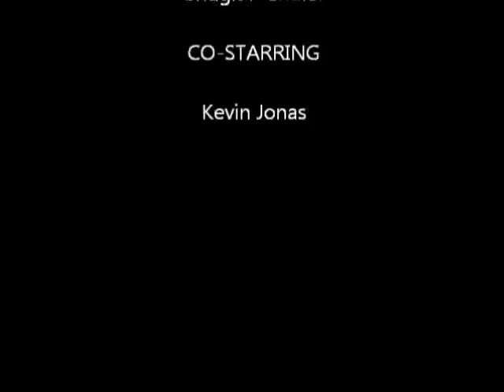Teacher, Father & Lover ep.22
been awhile, so here you go

~FEW MONTHS LATER~

Nick:*in his room; sighs*
Joe:*knocks on the door*
Nick:Come in.
Joe:*walks in; smiles*Hey bud, you ok?
Nick:Yeah.
Joe:*sits next to him*You're mom and I are going out with Justin, wanna come?
Nick:*shakes his head*I'm not in the mood. *lays down on his side*
Joe:*bites his lip; lays down next to him*Buddy, I've known you for quite some time now, I know you're sad about your mom and me being married, but-
Nick:*tears fall*I-It's not just that.
Joe:*rubs his side*Honey, you gotta tell me if she's doing something to you.
Nick:Y-Yesterday w-when you weren't home, she was going to hit J-Justin, but I g-got in the way a-and t-took the beating for h-him.
Joe:*mad*Where Nick?
Nick:M-My b-back.
Joe:*lifts his shirt up; gasps*Come with me, we're putting an end to this.
Nick:*sits up*W-Where are we g-going?
Joe:*calling Kevin; holding Nick's arm*Kev, meet me at the police station. She went too far this time.
Kevin:Alright, what about Justin?
Joe:We'll leave him with Teddy.
Kevin:Alright, I'm on my way.
Joe:*hangs up*Justin!
Justin:*runs over to them*Yes daddy?
Joe:I'm gonna drop you off at Teddy's alright?
Justin:*nods*

~LATER~

Police:*writing stuff down*Alright, so you're saying is that your mom has physically abused of you and sold you to guys for money?
Nick:*tears falling; nods*
Police2:*nods*Alright kid, how long has she been doing this to you?
Nick:T-Two years.
Police:And why'd you come now?
Nick:I've already told, but she made it s-seem l-like I was a problem child.
Police2:Ahh, your Anne's kid. Don't worry we'll help. Your mom's wanted for illegal drug use anyway.
Kevin:So if they arrest her, Justin's custody obviously goes over to Joe, but what about Nick's?
Police:Nick's too since he married her and adopted him as his son.
Nick:*sighs in relief*
Kevin:*smiles; rubs Nick's back*Thank you officers.
Police2:You may go now. And don't worry, your mom can't force you to go with her anymore. She's lost every right to be your mother.
Nick:*nods*
Kevin:Come on bud. Joe's waiting outside.
Nick:*stands up; walks out to Joe; smiles*
Joe:*opens his arms*
Nick:*runs over to him; hugs him tight*
Joe:*kisses the top of his head; hugs him back tightly*
Kevin:*walks out; smiles*He's all yours Joe. You just gotta sign some papers and you can go home.
Joe:Alright. Sweetie, let me sign the papers and we can go home with Justin ok?
Nick:*nods; happy*

don't get too cozy yet, i still have a trick up my sleeve ;)